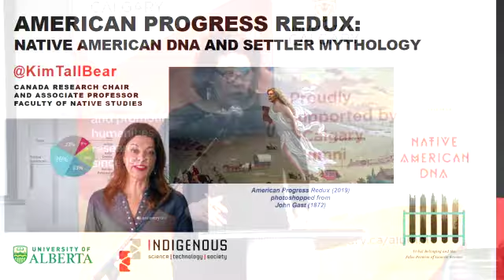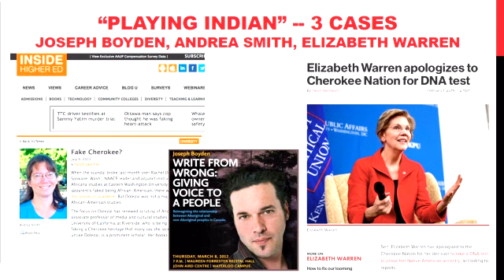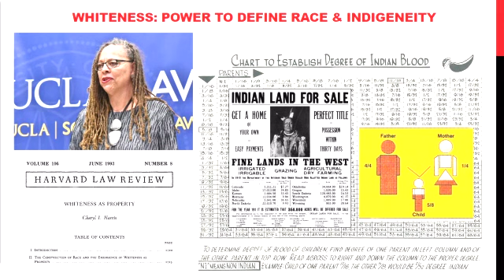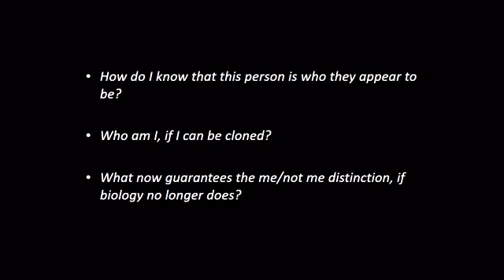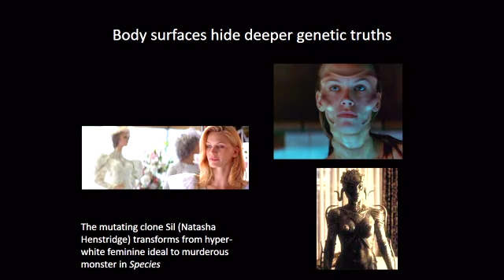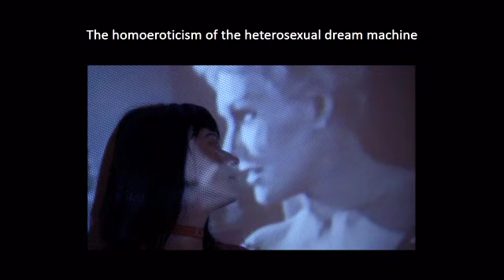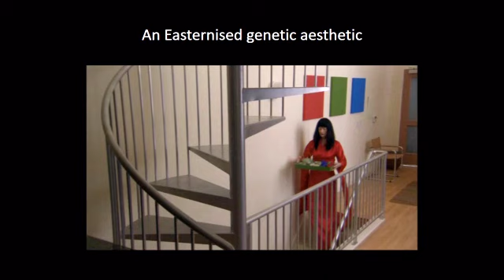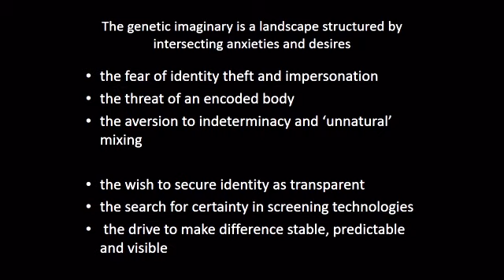The Cultural Politics of DNA - CIH 2019 Annual Community Forum Part 2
Podcasts, true crime shows, family history documentaries and police procedurals all attest to a cultural obsession with, and a faith in, the potential of DNA to reveal some kind of truth. This seminar explored the cultural politics of DNA. What is behind the current fascination with DNA testing, and more generally, what does it say about truth, race and identity in the current era?

Opening Remarks
M. Susan Lindee, PhD, Janice and Julian Bers Professor of the History and Sociology of Science at the University of Pennsylvania; she is author of Moments of Truth in Genetic Medicine and The DNA Mystique: The Gene as Cultural Icon, presenting “The DNA Experience: Consuming Identity in the Twenty-First Century.”

Kim TallBear, PhD, Associate Professor in the Faculty of Native Studies at the University of Alberta and Canada Research Chair in Indigenous Peoples, Technoscience & Environment; she is the author of Native American DNA: Tribal Belonging and the False Promise of Genetic Science, presenting “American Progress Redux: Elizabeth Warren’s DNA and Settler Mythology.”

Jackie Stacey, PhD, Professor of Media and Cultural Studies at The University of Manchester and author of The Cinematic Life of the Gene, presenting “The Sexual Politics of Cloning Films.”